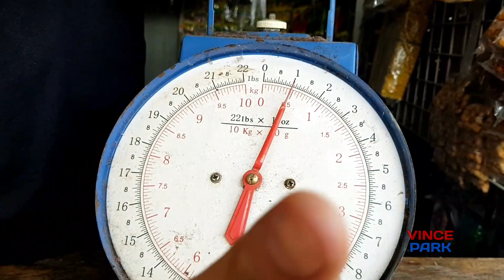ROASTED ALMOND NUTS FROM LAZADA (READY TO EAT NA) UNBOXING